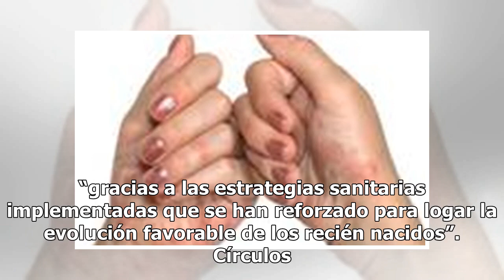El brote en el cunero del IMSS es de superbacteria resistente a los antibióticos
El brote infeccioso en el Hospital General Regional 72 de Tlalnepantla que afectó a 11 bebés en el área del cunero fue por una bacteria intestinal capaz de producir neumonía, septicemias o infectar a pacientes de cuidados intensivos. Se trata de la superbacteria Klebsiella Pneumoniae, la cual, de ac...